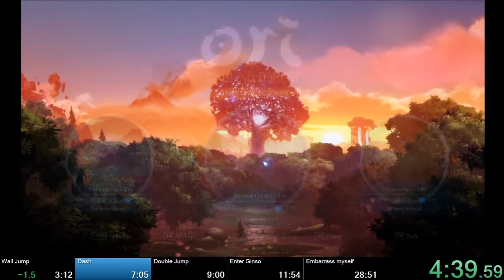Ori DE All Skills No OOB/TA 28:41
I knew I was capable of this run but didn't expect to get it so soon.